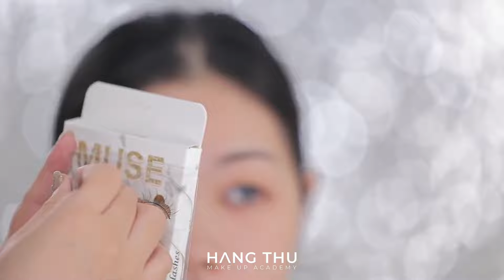Trang Điểm Mắt Một Mí Cách Xử Lý Trong Make Up Chuyên Nghiệp | Hằng Thu Make Up Academy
Trong video này, Hằng Thu sẽ hướng dẫn các bạn từng bước chi tiết để biến đổi đôi mắt một mí thành hai mí hoàn hảo. Hãy cùng khám phá các kỹ thuật trang điểm độc đáo và dễ thực hiện nhé!